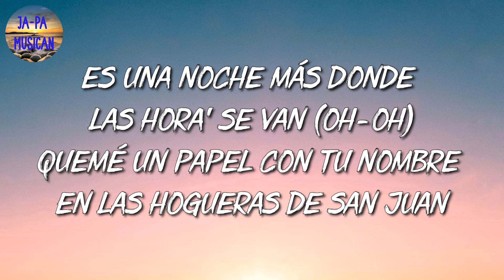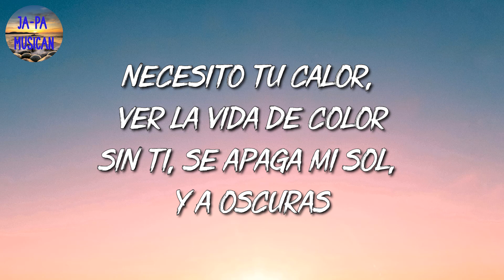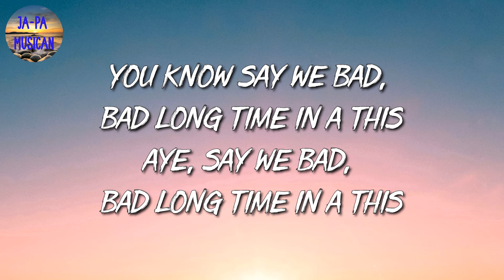🎵 [Reggaeton] Quevedo, Ovy On The Drums - Sin Señal (Letra\Lyrics)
[Estribillo: Quevedo]
Estaba buscándome en un party sin señal
Estoy perdido en el club buscando donde respirar bien
O que me entienda alguien
Caras conocida' mucha', pero amigos nadie
Dale, cáele

[Post-Estribillo: Quevedo]
(Oh-oh-oh, oh-oh-oh, oh-oh-oh)
Yo sigo buscándome
(Oh-oh-oh, oh-oh-oh, oh-oh-oh)
Yeah-yeah-yeah-yeah
Oh, no, no, no, no
Yo sigo buscándome

[Verso: Quevedo]
Perdí la dirección, a casa ya no sé volver
¿Cómo hago pa'l tiempo retroceder?
Es una noche más donde las hora' se van (Oh-oh)
Quemé un papel con tu nombre en las hogueras de San Juan
Dime, ¿dónde estás, amor?
No hay santero ni doctor que me arranque este dolor
No puedo má'
Necesito tu calor, ver la vida de color
Sin ti, se apaga mi sol, y a oscuras

CUÉNTALE
Quevedo
Say Don’t Go (Taylor’s Version) [From The Vault]
Taylor Swift
YANKEE
Quevedo

[Puente: Quevedo]
¿Dónde estoy? No lo sé, no lo sé, no lo sé
¿A dónde voy? No lo sé, no lo sé, no lo sé
Hoy no llego a casa, mami, por favor perdóname
No había señal en el party, por eso no te llamé

[Estribillo: Quevedo]
O que me entienda alguien (Alguien)
Dale, cáele

[Post-Estribillo: Quevedo]
(Oh-oh-oh, oh-oh-oh, oh-oh-oh)
Yo sigo buscándome
(Oh-oh-oh, oh-oh-oh, oh-oh-oh)
Yeah-yeah-yeah-yeah
Yo sigo buscándome

[Outro: Stanley Jackson]
When the music play
Got [?] in a hand and the vibes everyday
Love how you whine and you fresh everyday (Yeah)
And everything happ-ppe-ppen fi we way
So me big up every country (Yeah-yeah, eh)
And me say big up Colombia, Puerto Rican, Dominicana, Cubana
From the Caribbean, go back to Ghana
You done know say a we got the fama
You know say we bad, bad long time in a this
Aye, say we bad, bad long time in a this
Ovy On The Drums them, haha
You done know